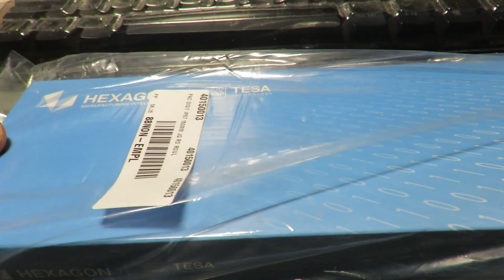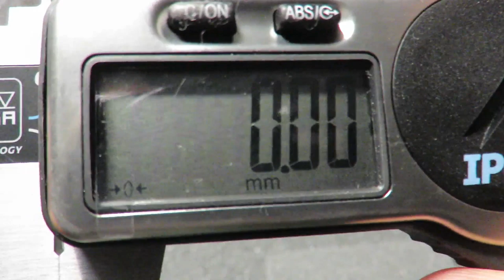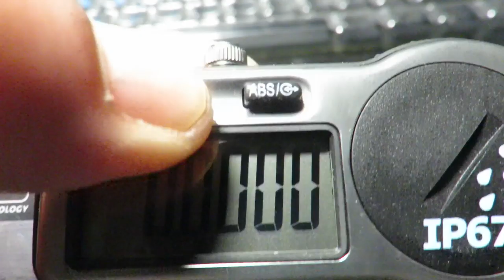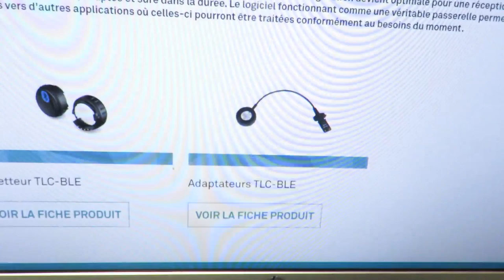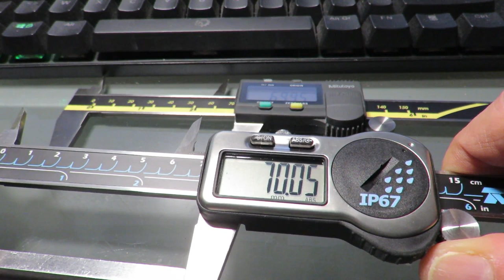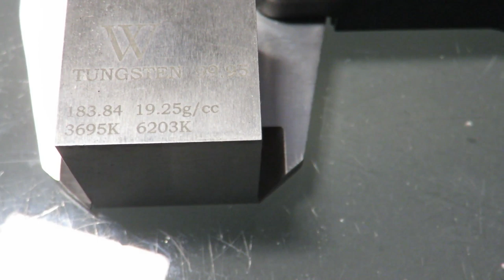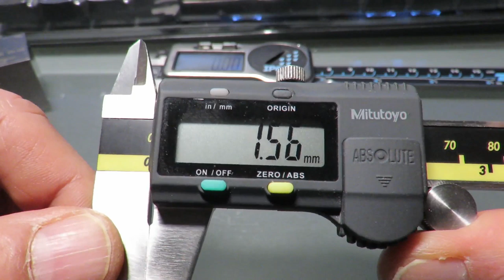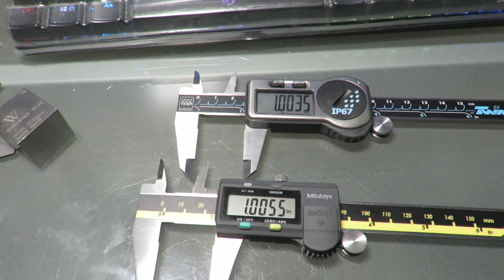TESA TWIN-CAL IP67 Caliper vs MITUTOYO Absolute AOS Digimatic : which one to choose?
TESA TWIN-CAL IP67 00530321 (round rod & fine adjustment wheel).
Integrated modular connectivity via TLC (TESA Link Connector): TLC-BLE Bluetooth transmitter placed on the battery compartment: DATA-DIRECT software / DATA-VIEWER software / STAT-EXPRESS free software.
The display is remarkable, the BT connectivity, IP67 protection, the ultra precise fine adjustment wheel, automatic shutdown and resumption of movement.
Regarding the transport or storage box, it closes and locks with buttons, which is very practical compared to plastic tabs. In addition, the foam is precut to receive the BT transmitter.
I still have to buy the BT transmitter! :)
ATTENTION, do not use a screwdriver, as I did, to open the battery compartment (risk of marking the plastic) but simply a one euro coin.
TESA TWIN-CAL IP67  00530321 (tige ronde & roulette de réglage fin).
Connectivité intégrée modulaire via TLC (TESA Link Connector) : Émetteur Bluetooth TLC-BLE se plaçant sur le compartiment à pile : Logiciels gratuits DATA-DIRECT/ Logiciel DATA-VIEWER/ Logiciel STAT-EXPRESS.
L'affichage est remarquable, la connectivité BT, la roulette de réglage fin ultra précise, protection IP67, extinction automatique et reprise au mouvement.
S'agissant de la boîte de transport ou de stockage, elle se ferme et se verrouille par des boutons, ce qui est fort pratique par rapport aux languettes en plastique. En outre, la mousse est prédécoupée pour recevoir l'émetteur BT.
Il me reste à acheter l'émetteur BT ! :)
ATTENTION, ne pas utiliser de tournevis, comme je l'ai fait, pour ouvrir le compartiment à pile (risque de marquage du plastique) mais simplement une pièce d'un euro.